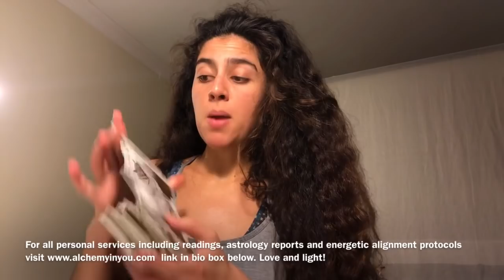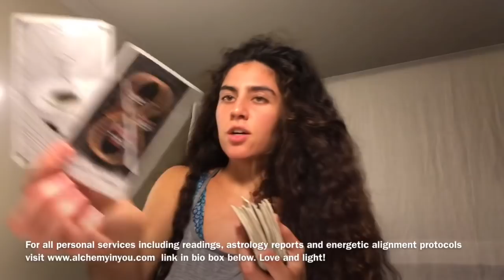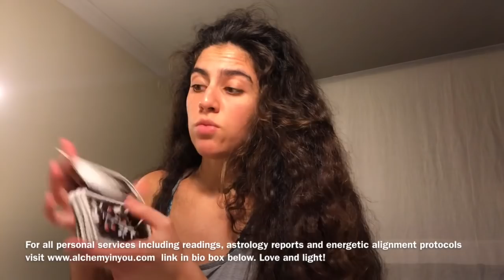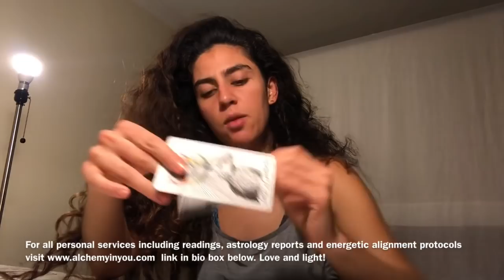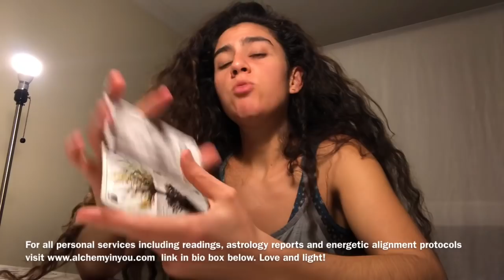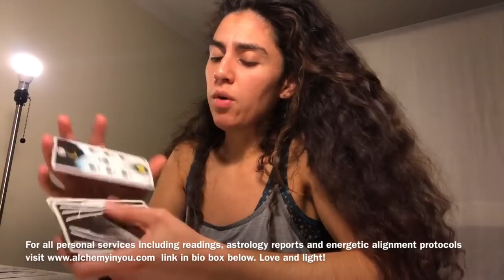AQUARIUS - (November 5-10) New Moon - BRAND NEW CYCLE AHEAD! love, career reading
To order the full Moon Manifestation Cycle Program (readings + activities calendar) Thanks for all your support! Love and light to you on this journey forward.

Hi there Aquarius friends :)

Here is the Moon Manifestation reading for your sign… love and light in abundance on this very exciting journey!